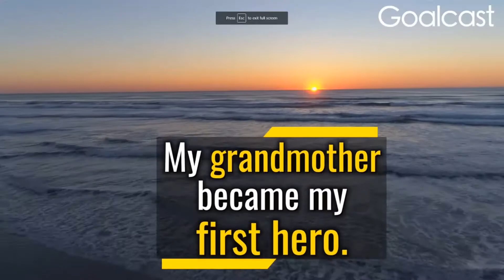Motivation Monday Ep #8: an Act of Random Kindness (ARK)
bit of a longer one today! hope you guys enjoy :)